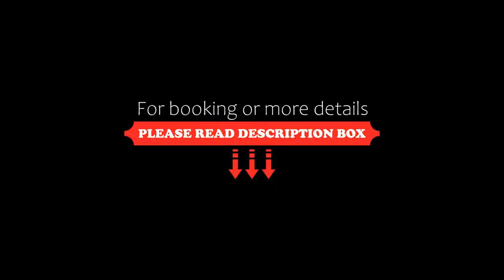Mike Beach Resort, Pattaya Central, Thailand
About Property:
You're eligible for a Genius discount at Mike Beach Resort! To save at this property, all you have to do is sign in.
Mike Beach Resort offers budget accommodation in northern part of Pattaya, just a few minutes' walk from the beach, shopping centres and nightlife venues. Alcazar is also nearby.
All rooms have a balcony and are equipped with air conditioning, satellite TV, and a refrigerator.
Mike Beach's coffee shop and restaurant serves meals and refreshing drinks ...
Property Type: Hotel
Address: 124/7 Moo9 Soi 4 Pattaya Beach, Nongprue, Banglamung, Chonburi, 20150 Pattaya Central, Thailand
Searching For
1. Mike Beach Resort - Pattaya Central - Thailand
2. Mike Beach Resort - Pattaya Central - Thailand Address
3. Mike Beach Resort - Pattaya Central - Thailand Rooms
4. Mike Beach Resort - Pattaya Central - Thailand Amenities
5. Mike Beach Resort - Pattaya Central - Thailand Offers and Deals
Audio Credit:
Track Title: Blank Slate
Artist: VYEN